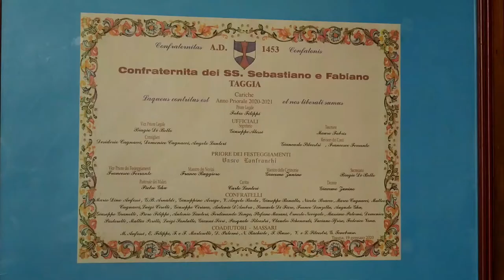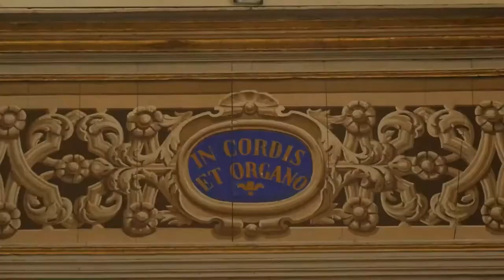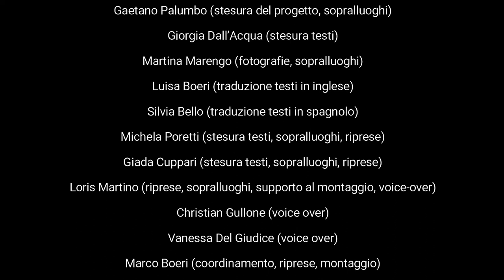Oratorio dei SS Fabiano e Sebastiano - Confraternita dei Bianchi